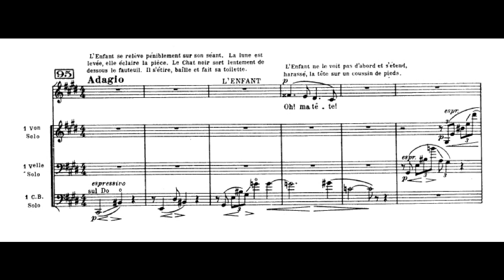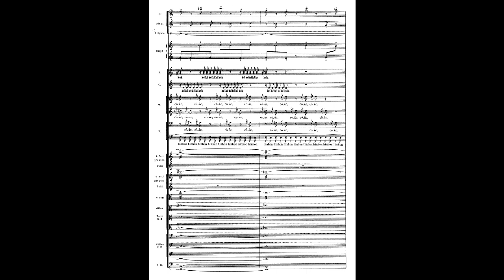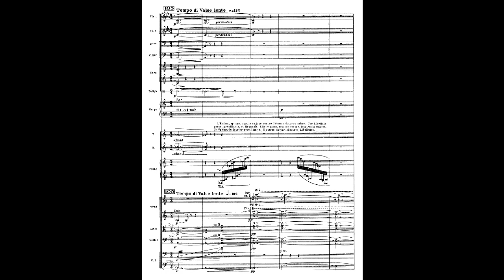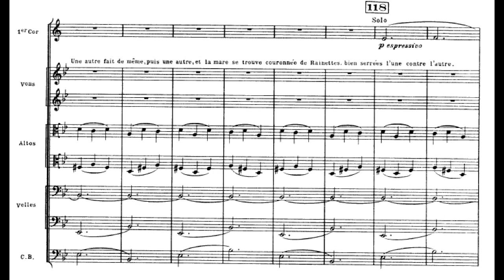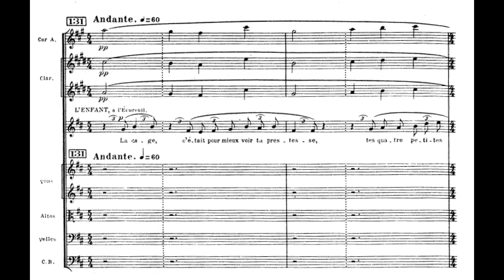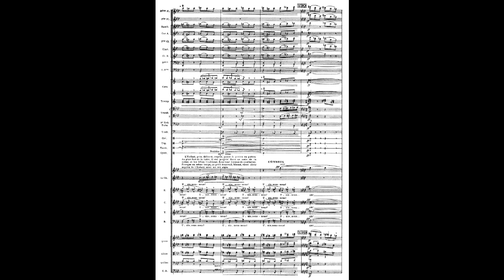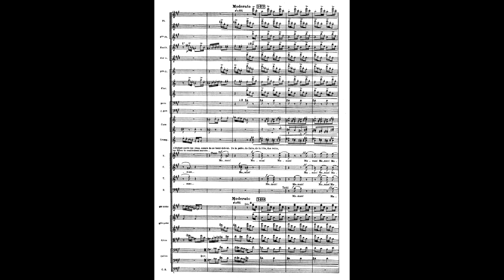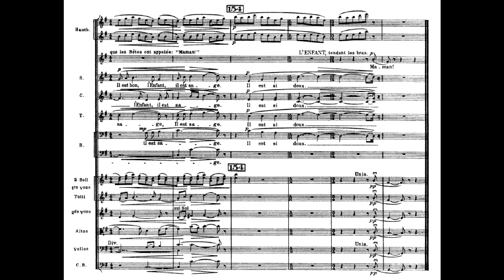Ravel - L'Enfant et les Sortileges (full score) - Part 2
R.T.F. National Orchestra conducted by Lorin Maazel

You can use these time marks to skip to each part:
0:00
1:15
2:48
4:22
5:40
7:28
8:02
9:56
11:16
12:38
13:14
15:35